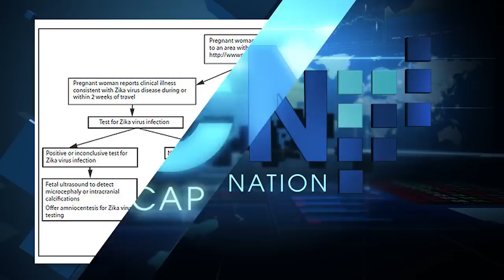Remy Blaire BioTech Spotlight: Can Big Pharma Tackle The Threat of the Zika Virus? - on SCN News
The mosquito-transmitted infection is related to Yellow Fever, Dengue and West Nile Virus. It has yet to be reported in the Continental U.S. BUT a women gave birth to a brain damaged baby In Hawaii.